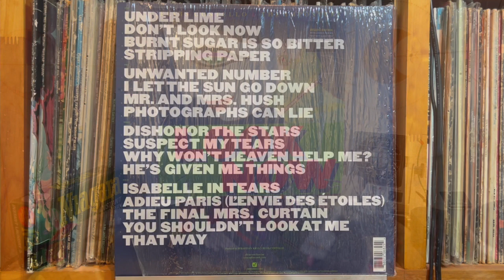Suspect My Tears - Elvis Costello & The Imposters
Elvis Costello & The Imposters  - Look Now
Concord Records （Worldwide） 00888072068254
2 LP, Album, Deluxe Edition, 180 g    2018年10月12日

Pioneer DJM-300-S
Korg DS-DAC-10R
1280bps